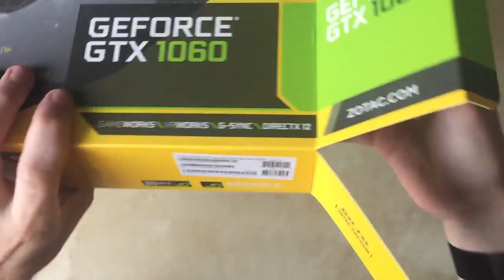Zotac GTX 1060 AMP Unboxing und Einbau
Unboxing und Einbau der neuen Zotac GTX 1060 AMP edition in mein Spiele Pc mit dem I7 2600k OC @ 4,2ghz, musste meine geliebte Asus GTX 660 DCUII OC austauschen da die leistung einfach nicht mehr reichte.